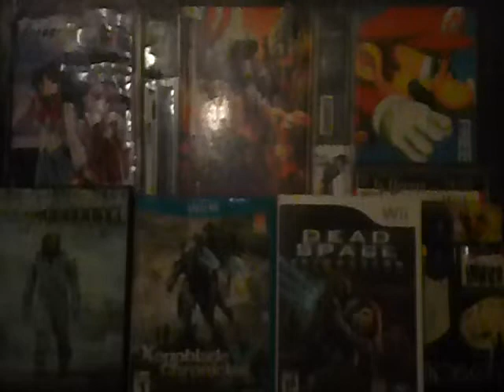High Life (Reseña sin spoilers)